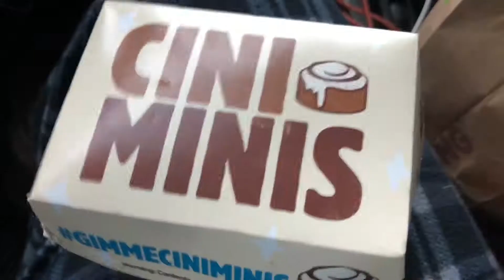Getting Ready For Snow Vlog_1062